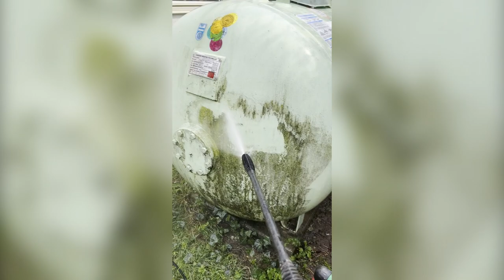Oddly Satisfying Pressure Washing - Videos #13